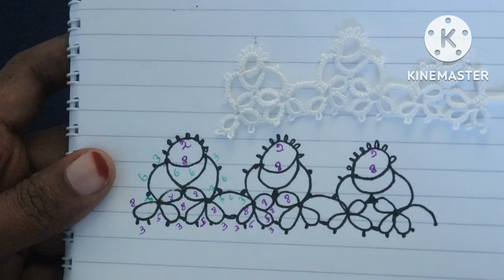# shuttle Tatting # simple border lace pattern || and idea for adding new thread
Hi Friends
Kindly comment your ideas too